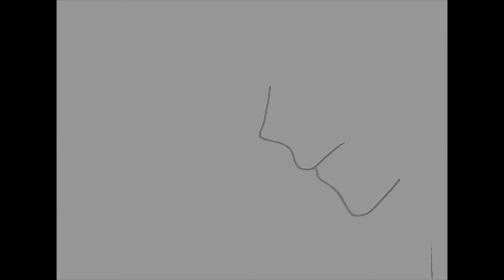"Игра смыслов образов Чёрного человека в одноименной поэме Сергея Есенина